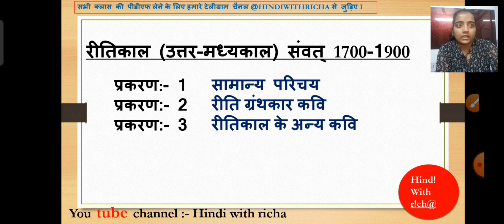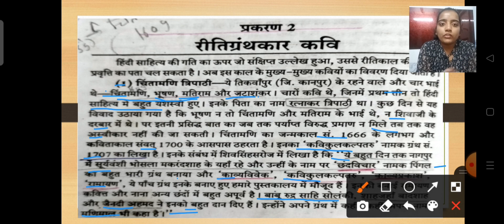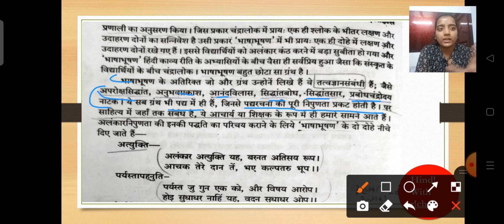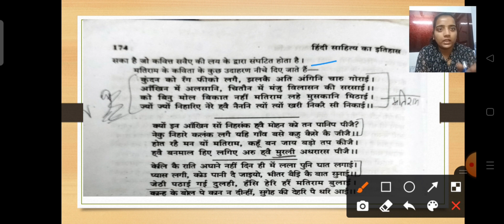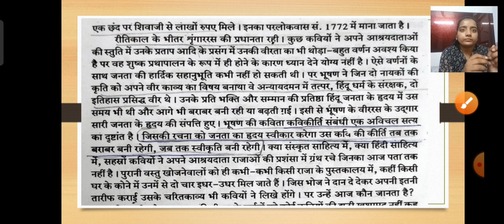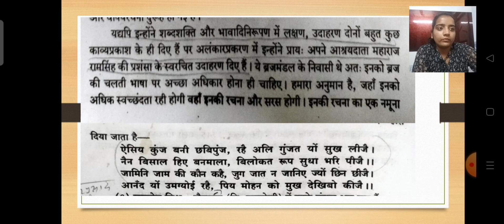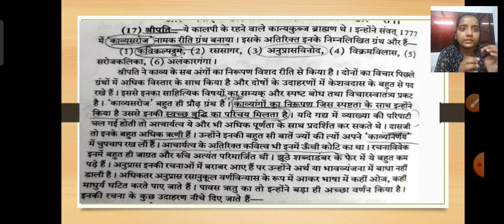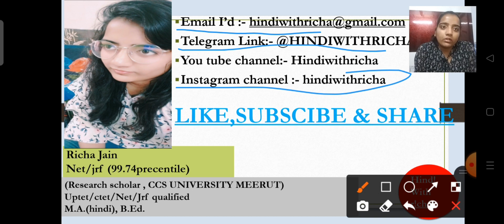रीतिकाल (प्रकरण 2 :- रीतिग्रंथकार कवि) भाग 1 हिंदी साहित्य का इतिहास - रामचंद्र शुक्ल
इस विडियो में हम " हिंदी साहित्य का इतिहास - रामचंद्र शुक्ल" की पुस्तक का (रीतिकाल)का प्रकरण 2 - रीति ग्रंथकार कवि पढ़ेंगे ।
हिंदी साहित्य की ये पुस्तक सबसे महत्वपूर्ण है कोई भी विद्यार्थी यही हिंदी साहित्य से संबंधित कोई भी एग्जाम देने जा रहा है जैसे - uphesc/नेट/जेआरएफ/dssb/पीजीटी/gic/gdc आदि  सभी एग्जाम के लिए ये बुक बहुत महत्वपूर्ण है। धन्यवाद

 मैंने नीचे👇👇 एक वीडियो का लिंक दिया है जिसमें मैंने शुक्ल जी द्वारा विभाजित प्रकरण को समझाया है और साथ ही हम शुक्ल जी की बुक से नोट्स कैसे बनाए और शुक्ल जी द्वारा विभाजित काल विभाजन को समझाया है।

ये क्वेश्चन सभी प्रतियोगिता एग्जाम के लिए महत्वपूर्ण है चाहे वो Net/jrf/ tgt/pgt/gic/GDC/uphesc हो या फिर DSSSB/KVS/NVS हो।

अभी तक जिन स्टूडेंट ने" हिंदी साहित्य का इतिहास - रामचंद्र शुक्ल " की बुक जो मै आपको कंप्लीट करवाकर दूंगी नहीं पढ़ी है उसके मैंने अभी तक आदिकाल पूरा कर दिया है आप जरूर देखले और मेरी साथ ही अपनी बुक पढ़ते हुए चले।
चाहे आप uphesc/नेट जेआरएफ का एग्जाम दे रहे हो या किसी भी स्टेट का असिस्टेंट प्रोफेसर का एग्जाम देने जा रहे हो तो आपको ये बुक पढ़नी होंगी।

मेरा नाम ऋचा जैन है और मैंने 2020 में नेट जेआरएफ क्वालिफाइड किया है इस लिंक में मैने जेआरएफ क्वालिफाइड करने के लिए कौन कौन सी बुक पढ़ी है उनकी सूची दी है साथ इस लिंक में आपको नेट हिंदी का संपूर्ण सिलेब्स और सभी यूनिट के लिए कौन सी बेस्ट बुक है उनकी सूची भी दी है और नेट का संपूर्ण सिलेब्स डिस्कस किया है :

( भक्तिकाल :- प्रकरण 4- सगुण धारा ) रामभक्ति शाखा  (तुलसीदास) भाग 2

UGC NET HINDI JRF
UGC NET JRF HINDI 2022
UGC NET JRF HINDI 2021
UGC NET JRF HINDI
DSSSB PGT 2022
DSSSB PGT HINDI
DSSSB
DSSSB PGT
DSSSB 2022
NET JRF HINDI
NET HINDI
JRF HINDI
UGC NET HINDI
NET HINDI 2020
Bhaktikaal ki futkal rachnayein
HINDI SAHITYA KA ITIHAAS
HINDI SAHITYA